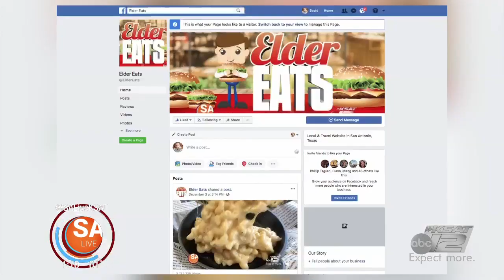Elder Eats: New East Side restaurant is slammin' out insane comfort food | Eastside Kitchenette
SA Live's David Elder takes you inside Eastside Kitchenette for a new episode of Elder Eats